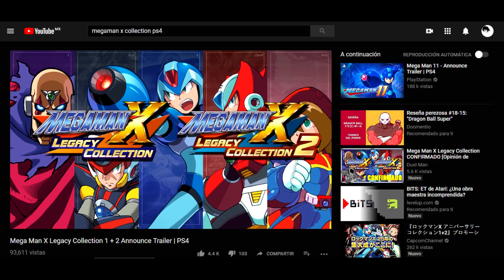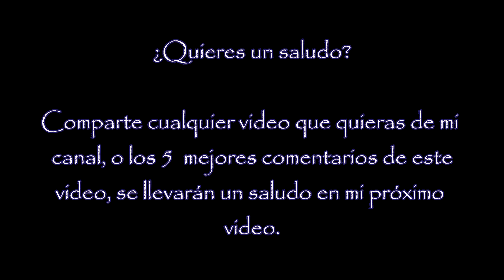Lo que opino de... Megaman Annyversary Collection 1 & 2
Aquí como era mas que de esperarse, otra vez hablando de una de mis sagas favoritas de videojuegos, Mega man.

Hace poco, se anunció el compilatorio que ya me venía esperando desde hace mucho tiempo, y bueno, en el vídeo dejó mis impresiones, y mi opinión del mismo.